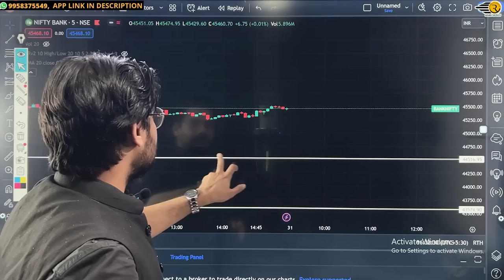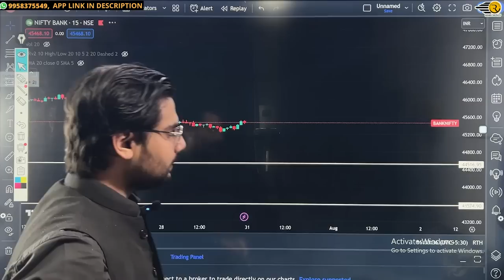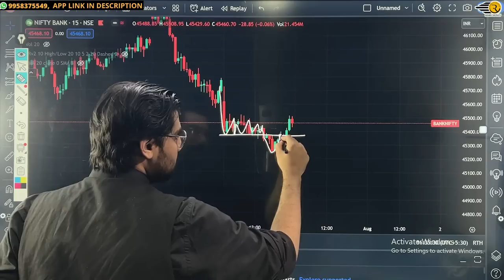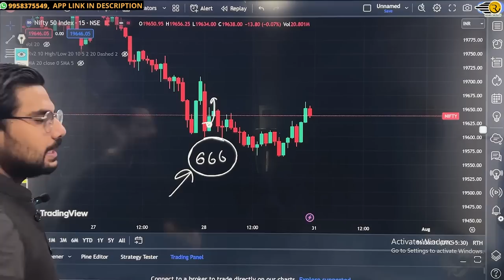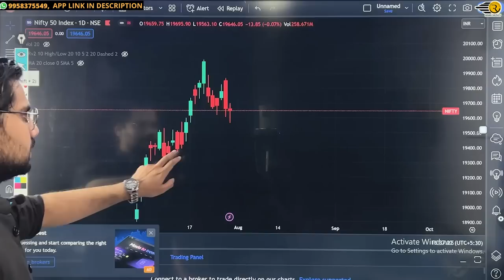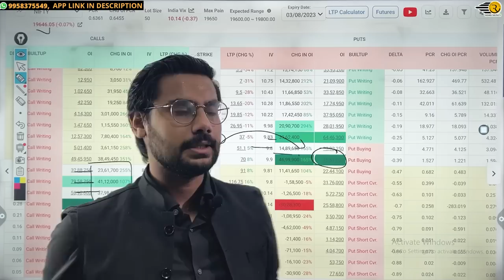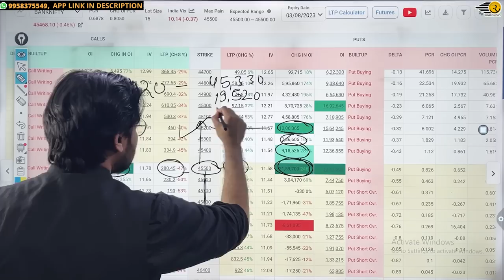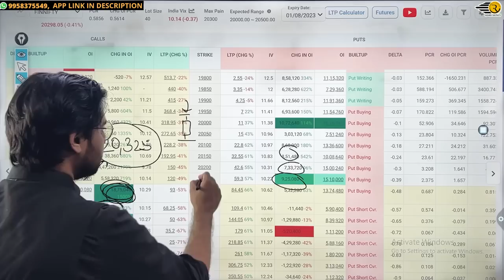Nifty and BankNifty Prediction for Monday, 31 Jul 2023 | BankNifty Options Monday | Rishi Money